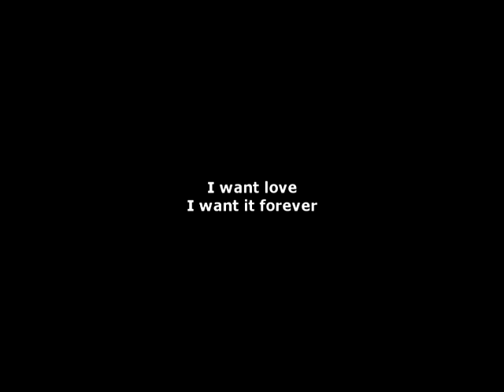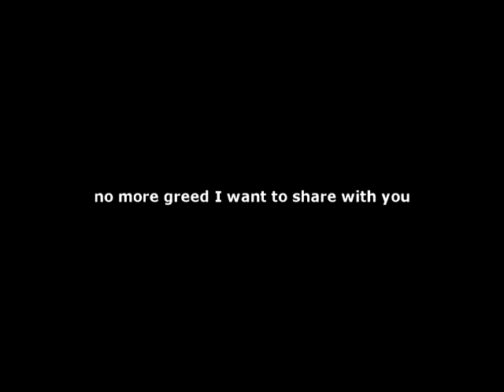I Choose Life - by Erick Burdette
So much hate, so much sadness, I had to say something, I give my love to the world. I Choose Life - by Erick Burdette.   "I'm very excited to release "A Peaceful Chaotic Dream" into the world my 12 songs of hope. You can download the cd at following site's: